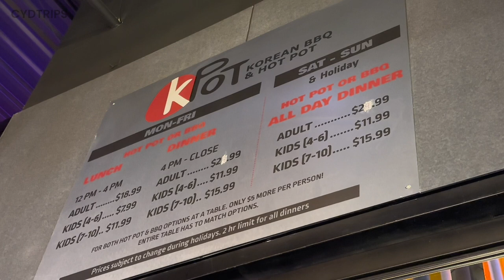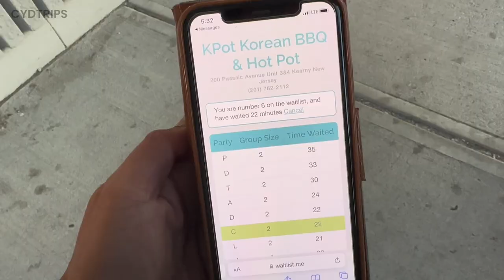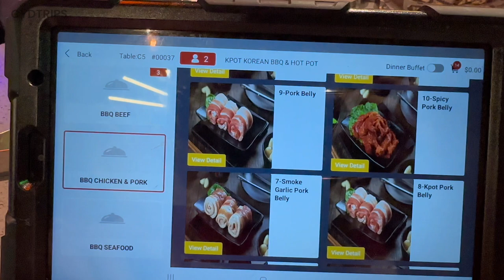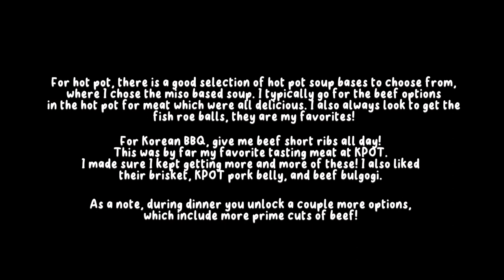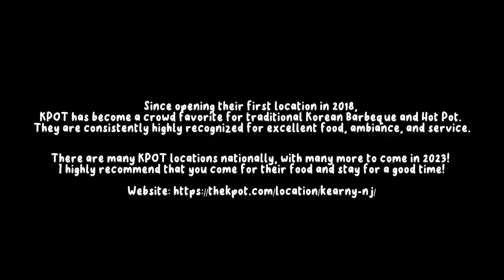NOW OPEN: KPOT Korean BBQ & Hotpot | Kearny, NJ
KPOT | Korean BBQ | Hotpot | All You Can Eat | Kearny | New Jersey

KPOT is leading a cultural dining revolution! KPOT is a unique, hands-on, all-you-can-eat experience that merges traditional Asian hot pot with Korean BBQ flavors. But its more than just a meal. KPOT is for both the food adventurers and the social eaters. It’s about tasting the global spices and seasonings all while feeling a sense of community. Come and join us as we savor every bite of their BBQs and more!